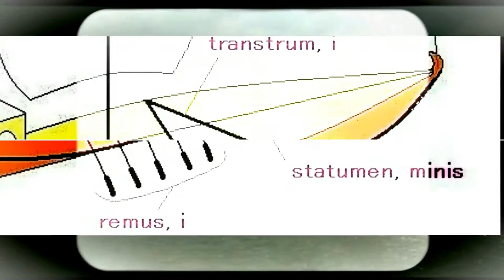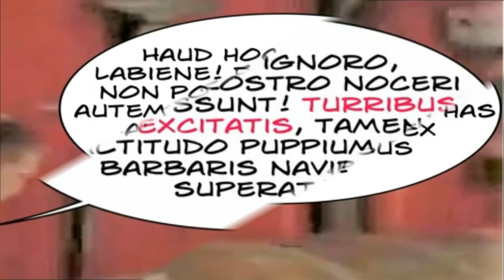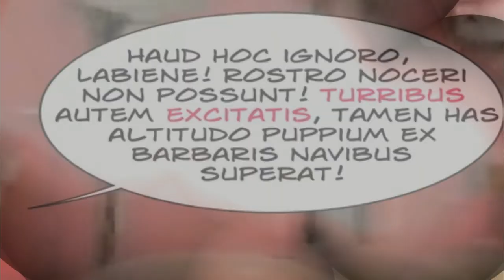La strategia di Cesare contro i Veneti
Dai capitoli 14° e 15° del terzo libro del De bello gallico